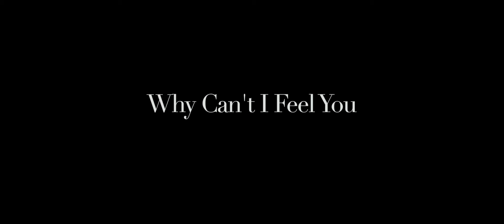Hege Anita - Why Can't I Feel You? *Official Video*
Directed, shot and edited by Kim Edwin Jektvik @ Videomagi in Trondheim, Norway
Dancers: Maria Lyngstad and Aleksander Jokic
Girl: Vilde Løvås Sjursen

Song written by Hege Anita Skjærvik
Recording produced by Hege Anita Skjærvik and Josh Johnston

Why can't I feel you? is the first single off my debut album "Hege" out 9th June 2017. *Hege" is available as digital downloads or through the

This song and this video is a personal depiction of the feeling of losing touch with your innermost child; the one we are suppose to protect.

Thank you to Camilla for lending me her barn and to Evabrud Bridal Gowns ) for the amazing dress seen in this video.